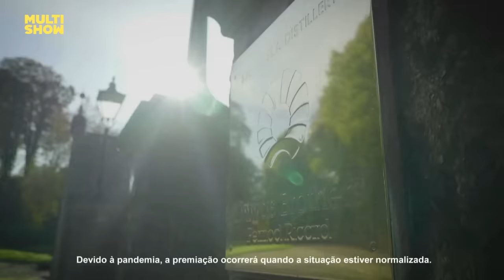Melhores momentos de Bar Aberto com Rafael Zulu! | Humor Multishow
Bons drinks? AMO! 🤩🍸 O BarAbertoNoMultishow dessa semana foi disputadíssimo 🔥 A competição tá cada vez mais difícil e a coquetelaria tá com o nível lá cima, né, Chivas Brasil?

🎥 ASSISTA TAMBÉM 🎥